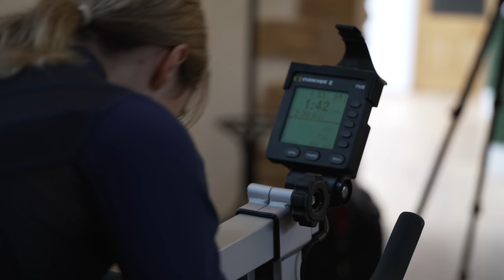Are Horse Riders Athletes? | This Esme AD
Are Horse Riders Athletes? | This Esme

Merch!

Helmets, Hatsilks and Body protectors!

I am also supported my Drimee, Silvermoor Haylage + Supreme Products

Animals
Casper 15hh 2006 white grey Connemara
Mickey 13.1hh 1999 cream Standardbred
Joey 16.1hh 2014 dapple grey Tb x Warmblood
Duke 10.1hh 2020 Welsh Mountain Pony
(Sometimes our chickens are featured too)